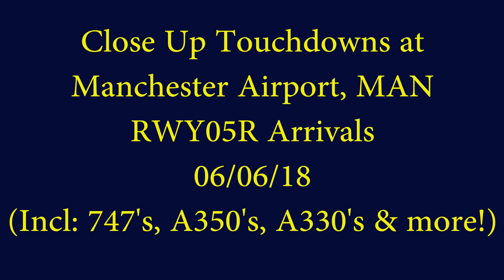Close Up Arrivals at Manchester Airport, RWY05R | 06/06/18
2160p 4K HD!

Here it is, finally. After having some trouble to actually get this video edited and uploaded. Its here. The full video from my recent spotting trip to Manchester. I uploaded a separate video featuring all the widebody, heavy arrivals. This is the full video. Featuring all those heavies as well and everything else that showed up while I was filming, in the order they arrived on the day.
Also features a few shots of a some planes arriving over on 05L during the routine closure of the secondary runway at MAN between 10:30am and 1pm.

INCLUDES: Virgin Atlantic 747's & A330, Cathay Pacific A350, Singapore Airlines A350's, Air Transat A330 & A310, Etihad 777, American A330, Thomas Cook A330's & A321's (in the hybrid liveries), Thomson 757's, 737's, 767 and 787's, Qatar 787, Saudia 787, Jet2 A330, 757's & 737, KLM 737, Lufthansa A321, SAS A321, Aer Lingus, Flybe, British Airways, Eurowings, EasyJet, Austrian, Ryanair and more!!

So lots to see and look out for, also i've edited on as much info about the flights as possible. All featured on screen apart from a few which I've forgot to track.

Thanks for your continued support, I hope you continue to enjoy my content.